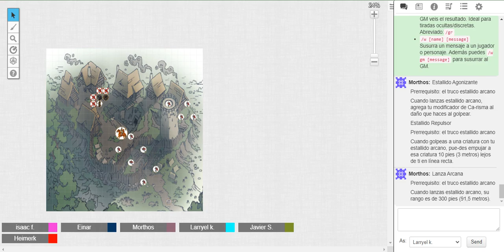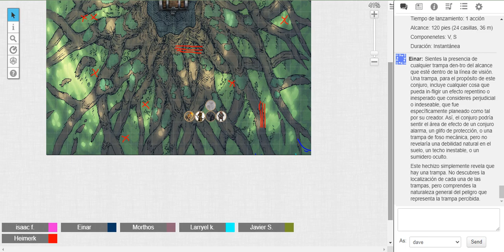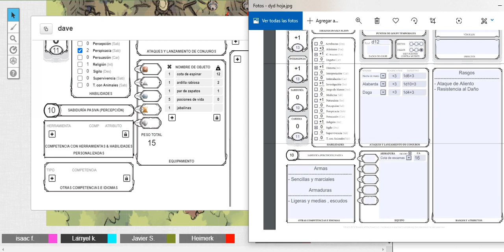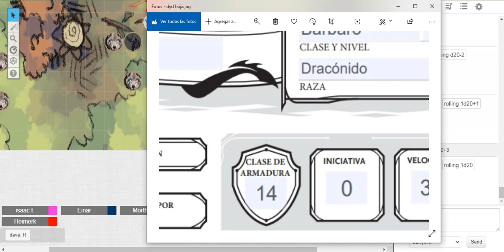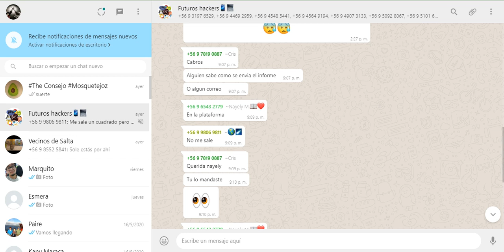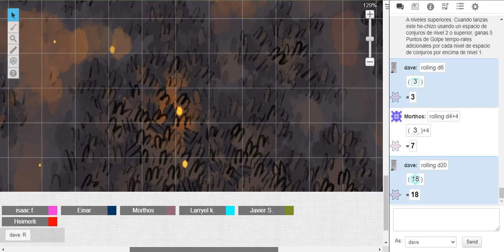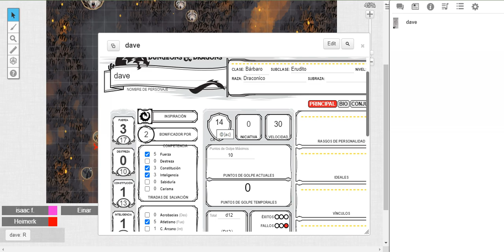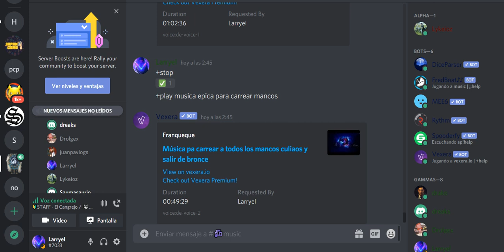Clases para jugar DyD #3 las primeras batallas y mecanicas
partida re larga donde se entra en batalla y se explica algunas mecanicas de juego .
se paso bien eso video re largo